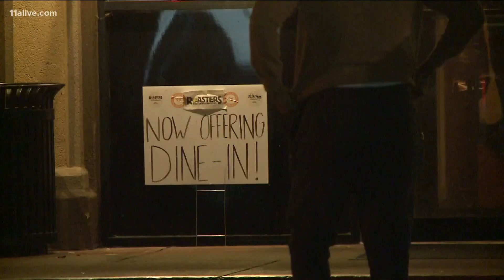Buckhead businesses try to cope with year of COVID, summer looting, crime spike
Business owners in the high-end neighborhood have dealt with a lot this year.